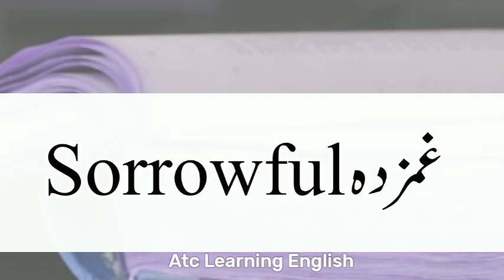Sorrowful Meaning | Sorrowful Meaning In Urdu Hindi | Sorrowful Ka Matlab Kya Hai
Sorrowful Meaning | Sorrowful Meaning In Urdu Hindi | Sorrowful Ka Matlab Kya Hai | Sorrowful Ka Meaning Kya Hai